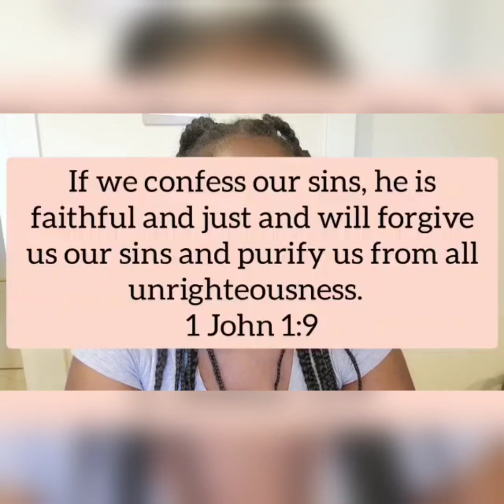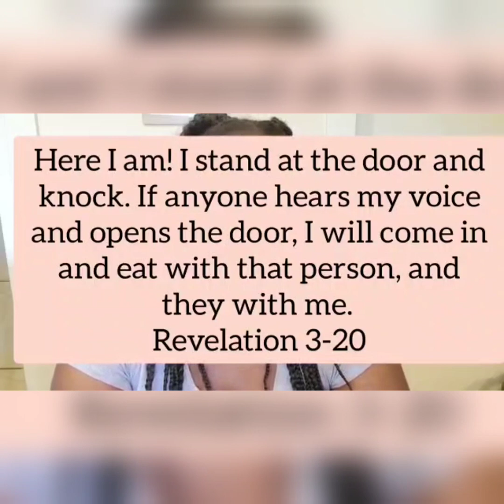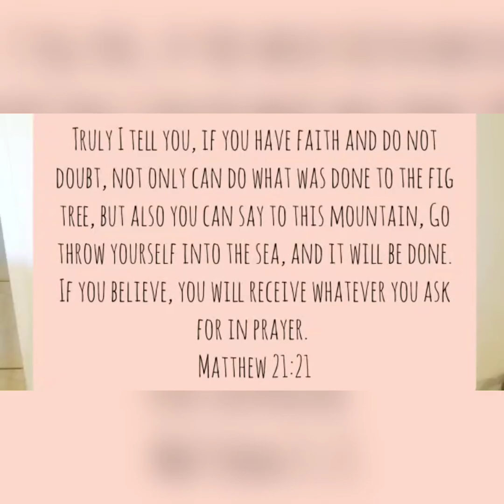My Testimony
scriptures in the video

Revelation 3:20
Matthew 21:21-22
1 John 1:9